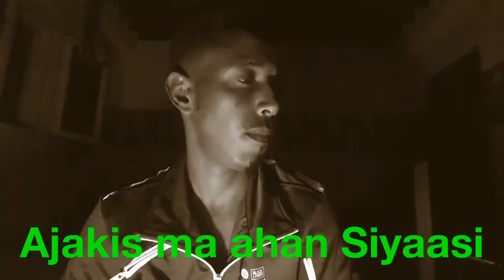DEG DEG AJAKIS OO CAAWA LAGU XIRAY XABSI KU YAALO MAGAALADA HARGAEYSA